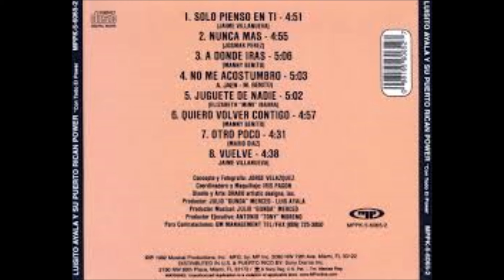Juguete De Nadie - Luisito Ayala Y Su Puerto Rican Power (Album Con Todo El Power 1992)